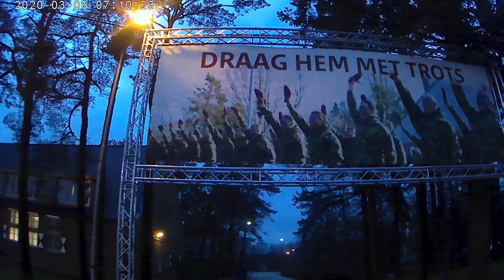Rode baret uitreiking 2020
🌎 Oranjekazerne, Schaarsbergen